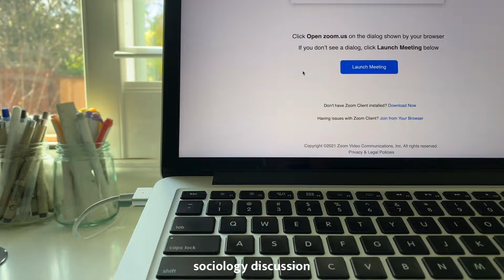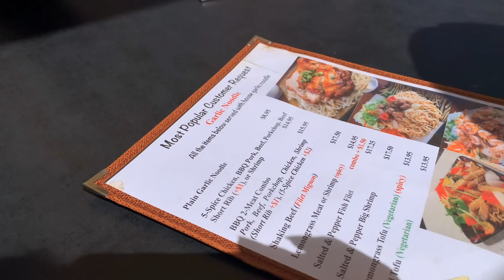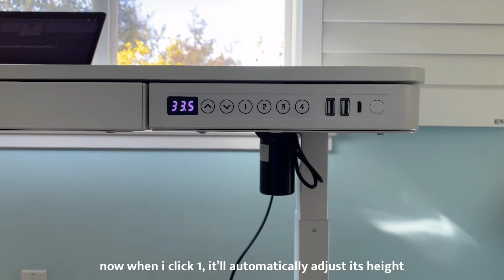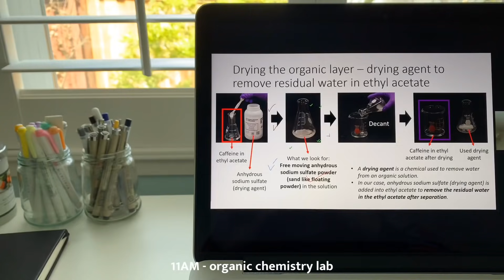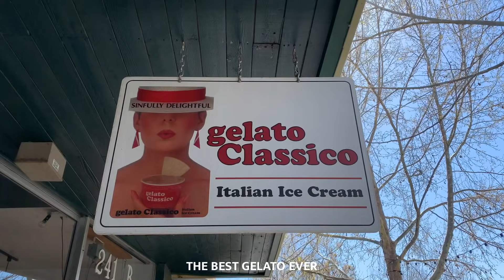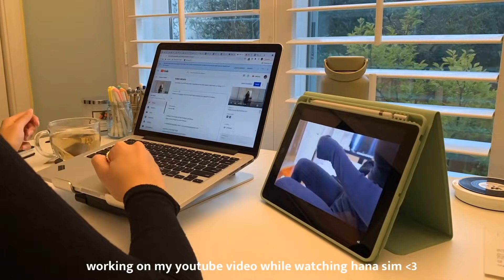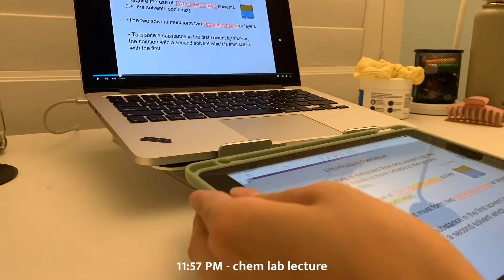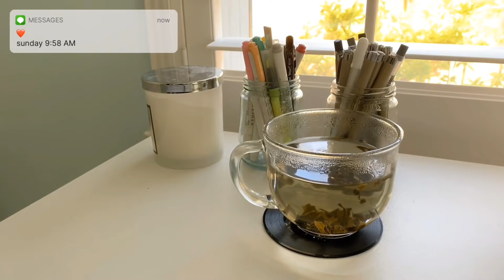new standing desk, cutting 15 inches of hair, horimiya, & lots of food // 🍓week in my life vlog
yes, i am now living the ~short hair~ life
a more chill vlog and much needed time spent with family :)

im hungry thinking about all the food in this vlog omg & horimiya is so good so far!!

stay safe,
michelle ❤︎

✨ FlexiSpot's 5th Anniversary! It's Our Standiversary: Celebrating 5 Years of Healthy and Active Workspaces!

「 filming & editing 」
     ↳ iphone XR at 1080p
     ↳ iMovie & VLLO

jasmine loose leaf tea
vinyl coasters
mildliner highlighters
crayola supertip markers
sakura pigma fineliners
matcha powder!